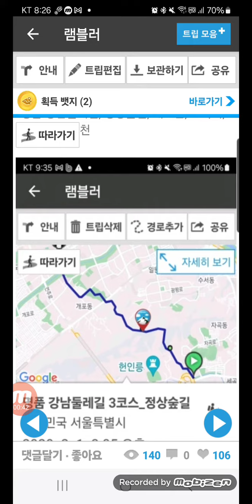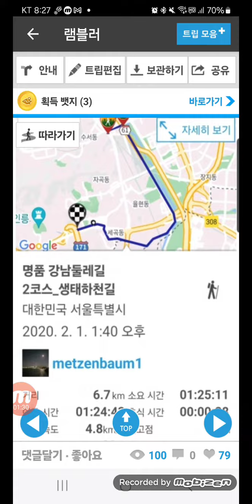Challenge 10000days, 만일의행복, 오늘 2024-04-23, 생후 20737일차, 일일만보 1827일차, 퍼즐 2416일차, 영상 737일차, 명품강남둘레길 3